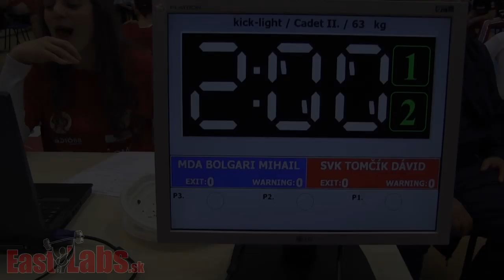Kick box WC Szeged 2014 LK 63kg, Bolgari MDA vs Tomčík SVK